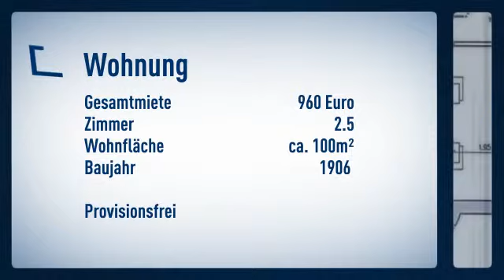Besondere 2,5 Zi-Wohnung in Villa am Kurpark zu vermieten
Ergeschosswohnung
Zimmer: 2,50

Peter Pavlasek

Hermann-Voland-Strasse
78126 Königsfeld
Mobil: 0160/99191208